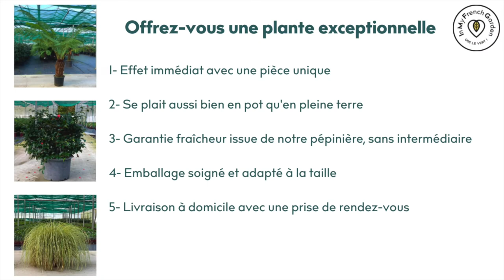Nos plantes exceptionnelles, des grands sujets, des spécimens rares en production limitée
👇 Plus d’info juste ici 👇

▷ Dans cette vidéo : Vous voulez un effet immédiat dans votre jardin avec une pièce unique ? Vous cherchez des grands et beaux sujets ? Découvrez nos plantes exceptionnelles en pots de 10, 15 ou 25 litres, des pièces uniques prêtes à rejoindre vos jardins, vos balcons et vos terrasses.

Les 4 avantages d'avoir une plante XXL :
✔️ un effet immédiat dans votre jardin avec une pièce unique
✔️ elle s'adapte à votre environnement, et se plaira aussi bien en pot qu'en pleine terre
✔️ une garantie fraîcheur avec une plante sortie directement de notre pépinière le jour du départ, sans intermédiaire

► Cette vidéo vous a plu ? N'hésitez pas à liker ou commenter, nous vous répondrons rapidement.